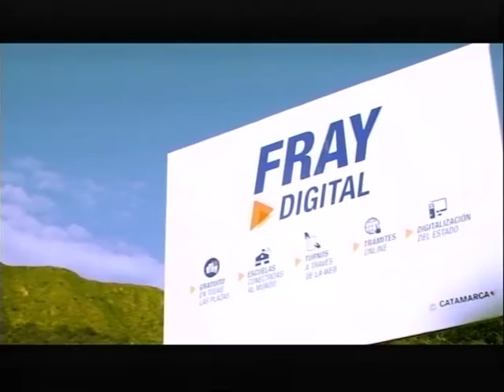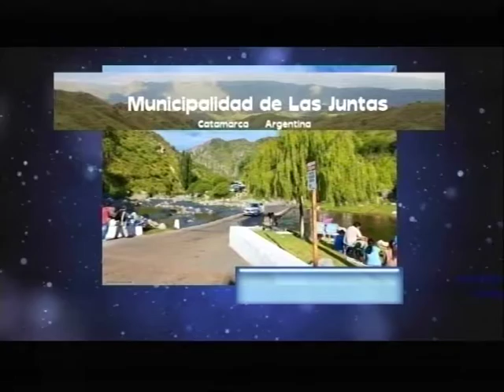Santo y Pecador 13 de Diciembre